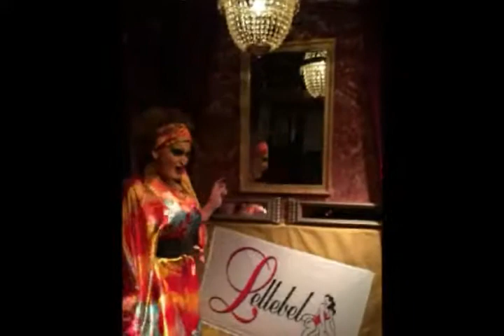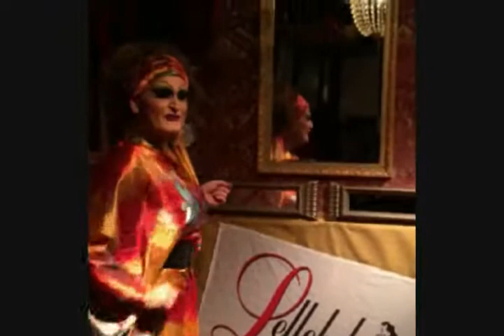Tiffanie Dee Light - Optreden Lellebel 2014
Optreden in dragshowbar Lellebel van Tiffanie Dee Light